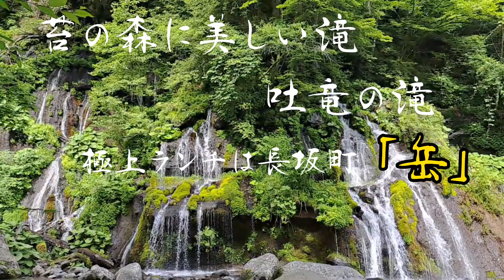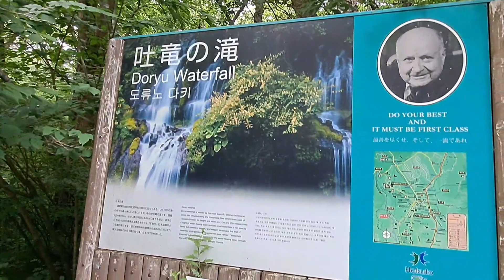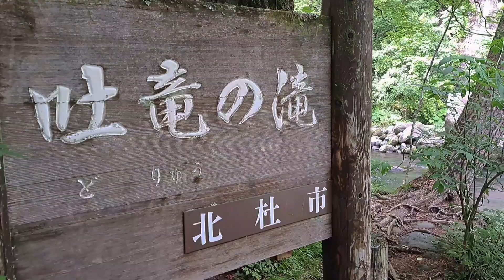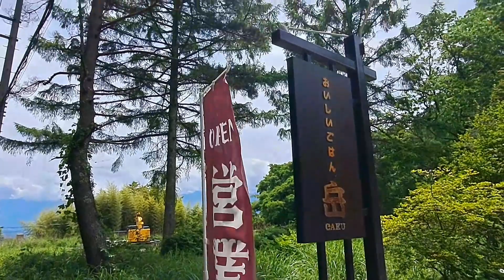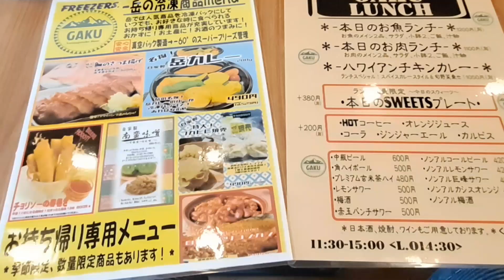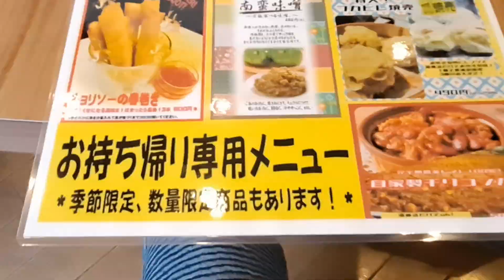苔の森に美しい滝、吐竜の滝。極上ランチは、長坂町の「岳」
清里の苔の森の奥に流れる滝。吐竜の滝でマイナスイオンを浴びて来ました。ランチは、長坂町の岳で美味しい料理を堪能。
☆岳
beautiful placee#Japan
Great view